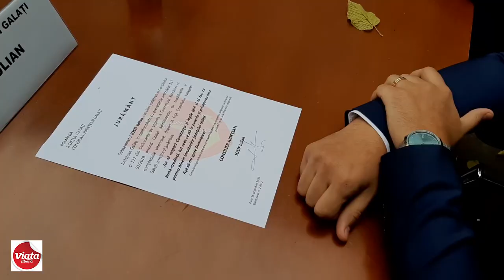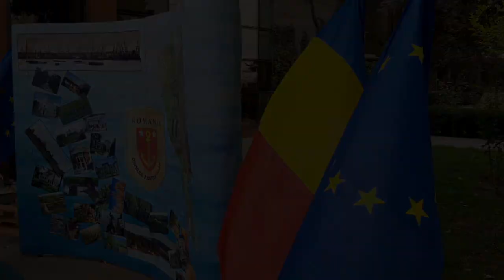Aleşii din CJ Galaţi şi-au reînnoit jurămintele faţă de cetăţeni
Maratonul de constituire a noilor structuri din administraţia publică - rezultate după alegerile locale din 27 septembrie - a început cu constituirea Consiliului Judeţean Galaţi. În prezenţa prefectului Eugen Hristache, noii consilieri judeţeni au jurat cu mâna pe Biblie şi pe Constituţie că vor apăra interesele gălăţenilor.
Primul care a depus jurământul a fost chiar preşedintele CJ Galaţi, Costel Fotea, care a câştigat al doilea mandat în fruntea consiliului judeţean:
Noua structură a CJ Galaţi va fi formată din 17 consilieri judeţeni PSD, 12 consilieri PNL, trei – PMP şi 2 aleşi din partea ALDE. Alianţa USR-PLUS nu a reuşit să treacă pragul electoral.
Un videoreportaj realizat de Ovidiu Amălinei pentru ziarul Viaţa liberă Galaţi: